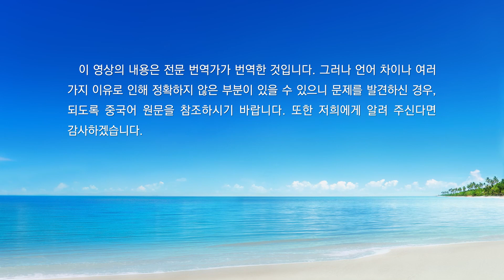매일의 하나님 말씀 ― 하나님 알아 가기 | 발췌문 188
추천